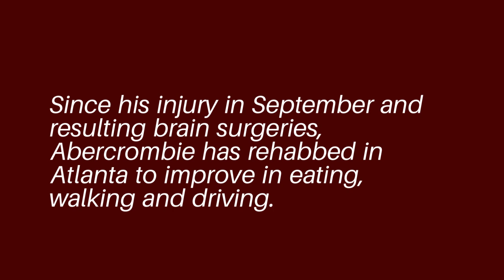Tennessee State's Christion Abercrombie Set to Return to Classes Following Head Injury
The linebacker's rehab plans now include completing his degree.